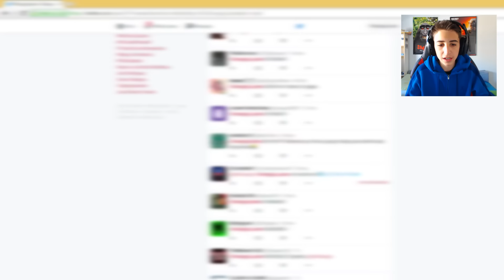LLAMANDO A SUSCRIPTORES AL MÓVIL